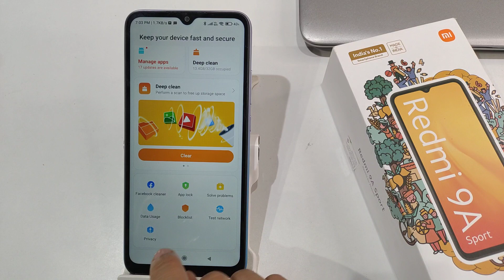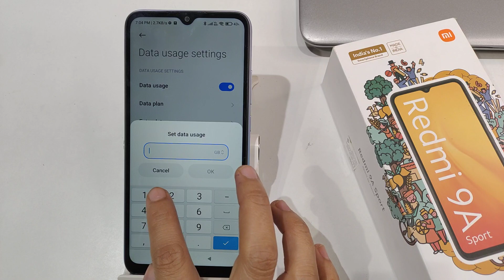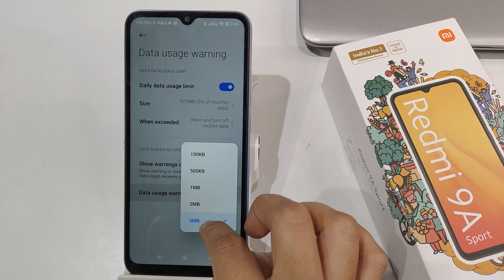How to enable data usage settings in redmi 9a sport | data limits kaise set kare